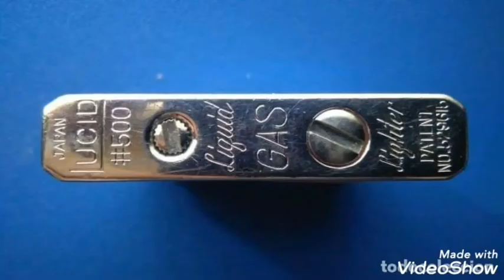The Legendary Fly Fishing Lighter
Beutiful Lucid Liquid GAS 500 Fly Lighter Unique Fishing !!!
Old fishing lighter